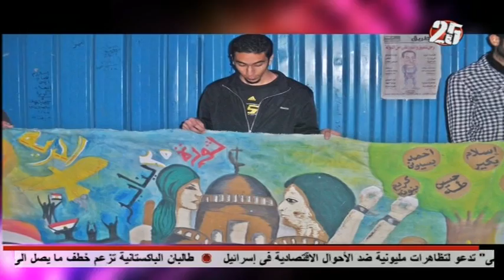جماعة اللقطة المصرية _ Group snapshot Egyptian art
الحديث عن جماعة اللقطة المصرية
 واعضاء الجماعة  وتواجدهم بميدان التحرير
 وايضا المشاركه معا  جماعة لقطة خير فى عمل الجدارية الشهداء الاولى بميدان التحرير
 وتعبير كل  فنان من اعضاء الجماعه عن  حاله ميدان التحرير